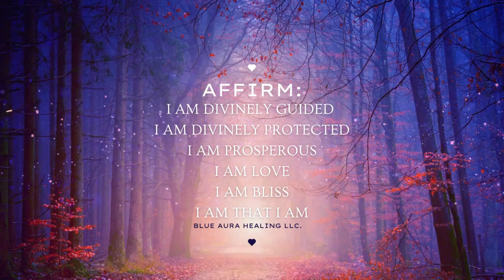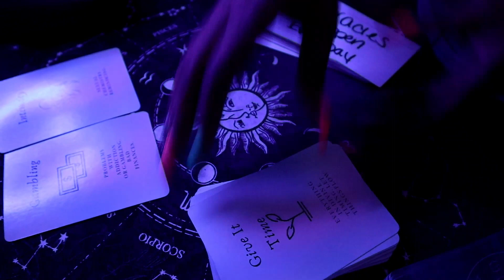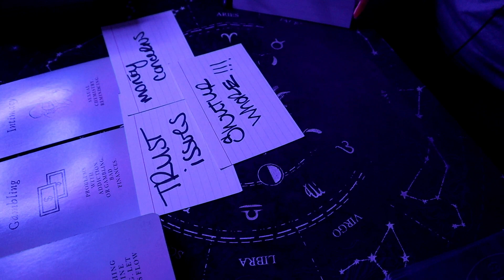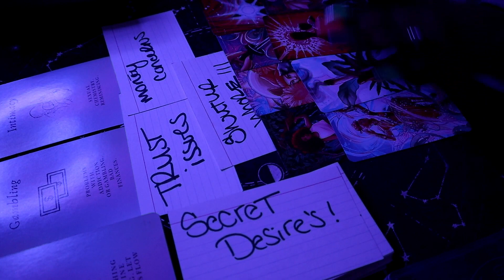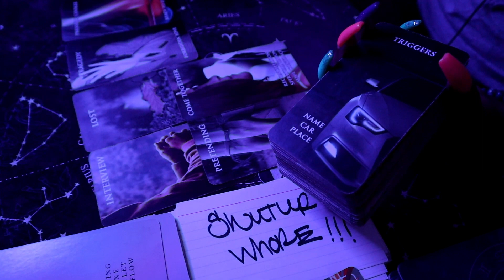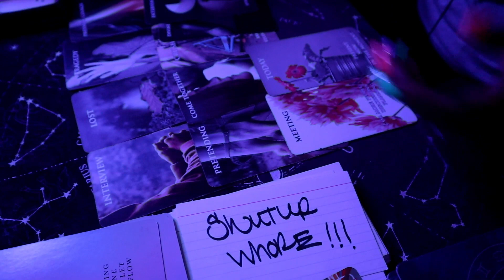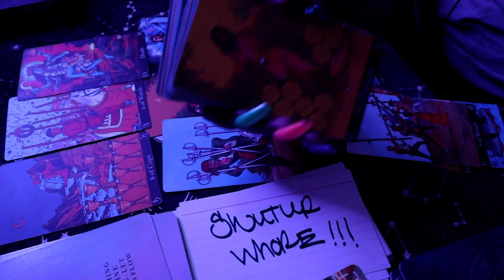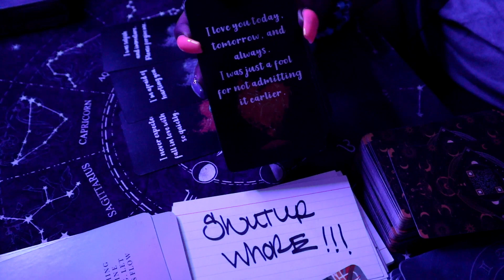DIVINE FEMININE ~👀🙄 KARMIC FEMALE HAS BEEN TALKING M E G A 💩 && SHE DID THIS TO DM! TAROT READING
🔥 tarot reading

30 MIN PHONE .OR. VID - $111

XOXOX

Thoughts of a Rose:

BYEEEEE 😈😎